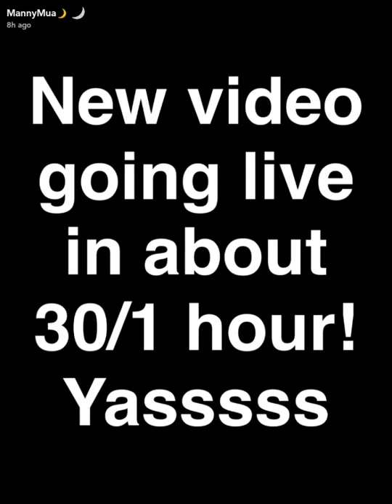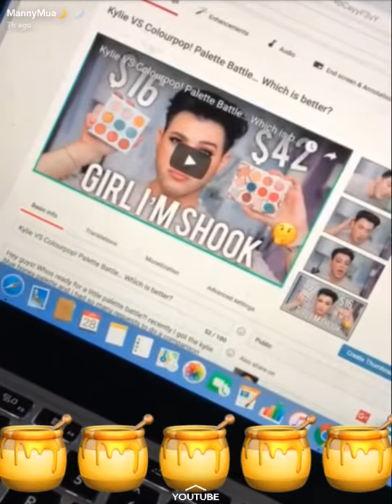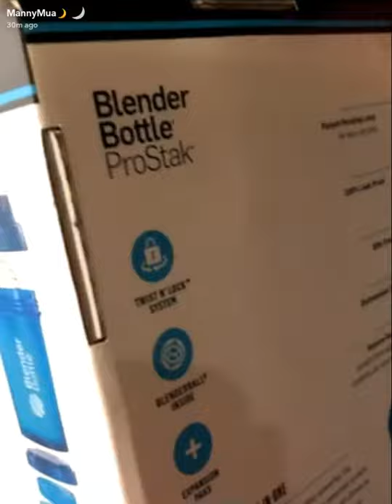MannyMua SnapChat Story| January 28th